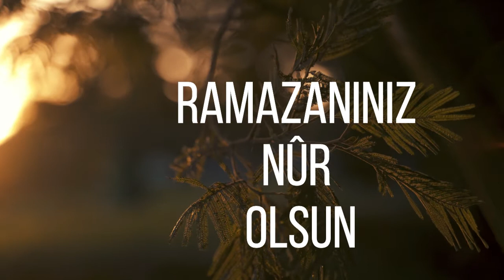Hayırlı Ramazanlar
EFENDİM
Hazreti Allah’ın adıyla olsun
Hazreti Rahman’ın rahmetiyle olsun
Hazreti Rahîm’in mağfiretiyle olsun
Hazreti Kerîm’in ikramıyla olsun
Hazreti Latîf’in lütfuyla olsun
Hazreti Resûlüllah’ın hürmetiyle olsun
Hazreti pîrânın himmetiyle olsun
Ramazanınız nûr olsun
Oruçlarınız kabul olsun
Günahlarınız affolsun
Dünyanız keremli olsun
Ahiretiniz ikramlı olsun
Hayatınız şen,
Gönülleriniz şadıman olsun
Yâriniz Allah
Yârânınız Allah
Dostunuz Allah olsun
Her şeyiniz hayrolsun
Ramazanınız mübarek olsun.